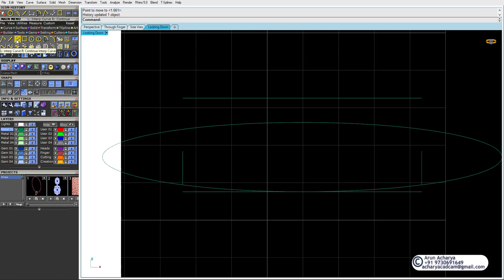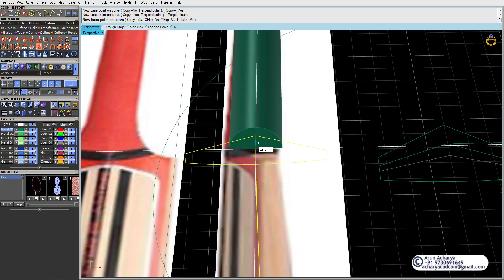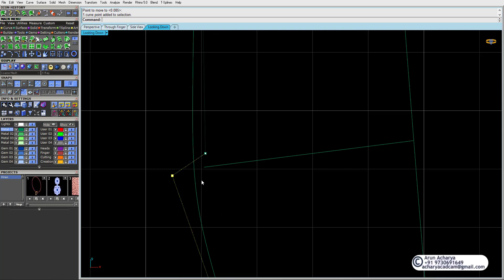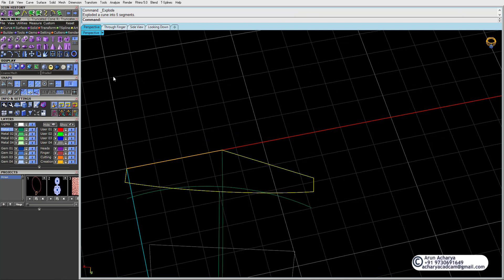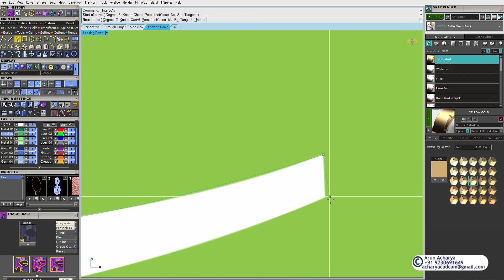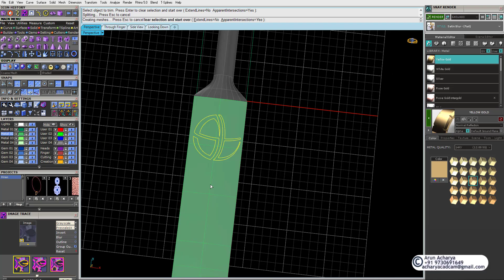Cricket Bat modeling // Jewelry Cad Tutorial // CAD Tutorial // Sachin Tendulkar